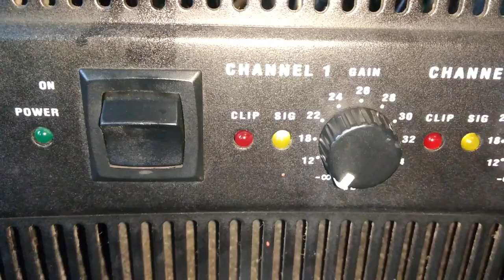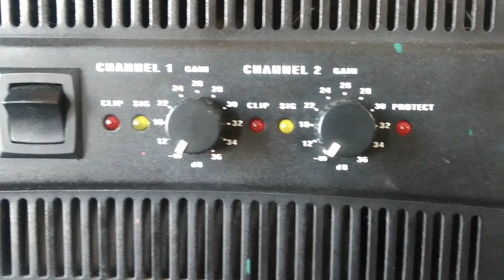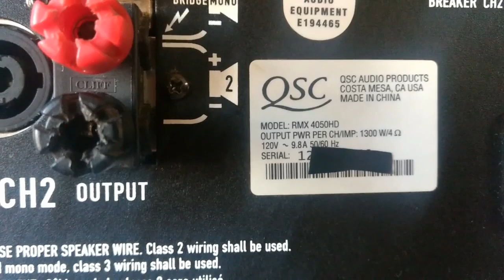QSC RMX4050HD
revisión de amplificador profesional e interior inside de l amplificador para bajos qsc